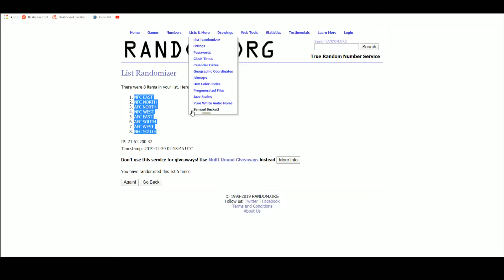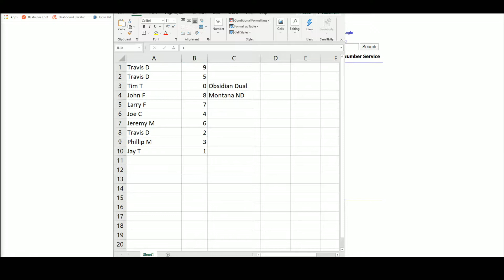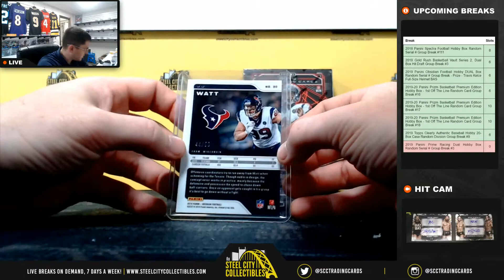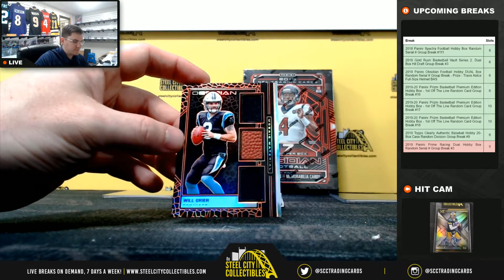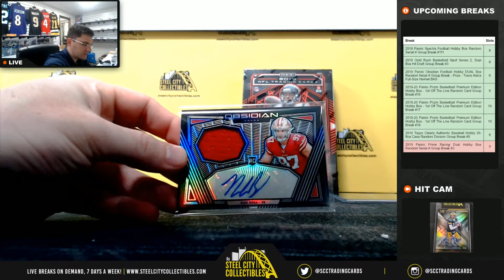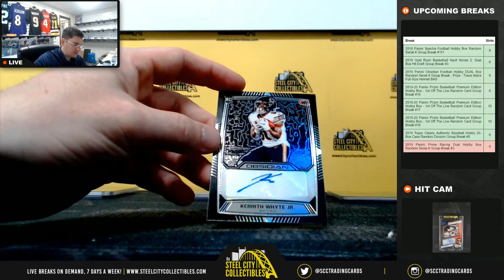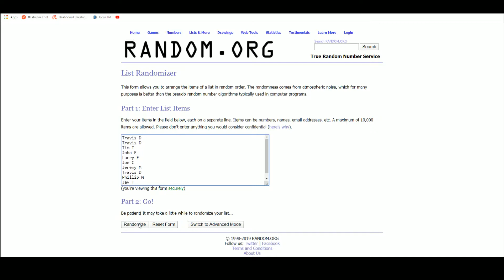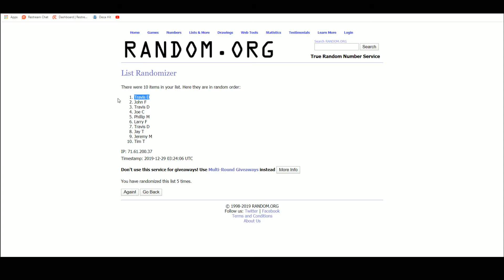2019 Panini Obsidian Football Dual Box Random Serial # Group Break - Prize - Joe Montana Autographed